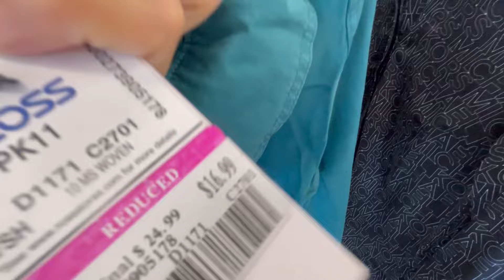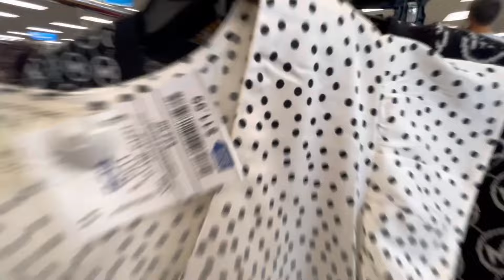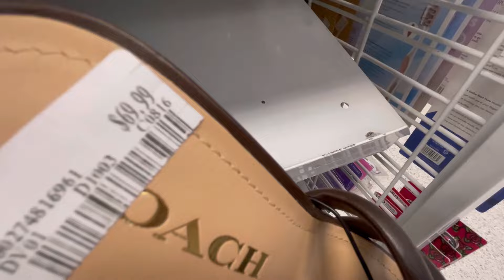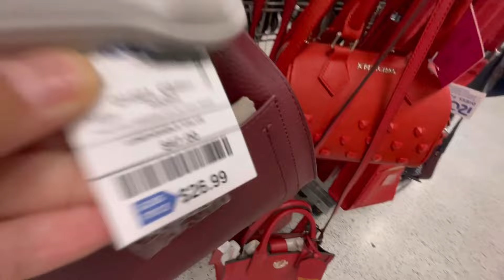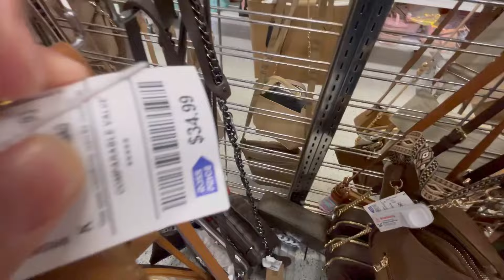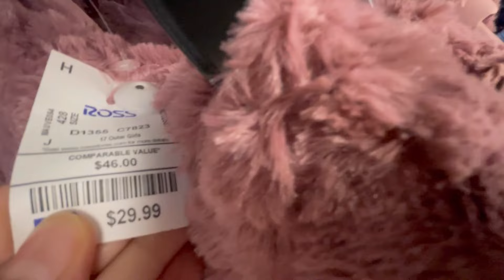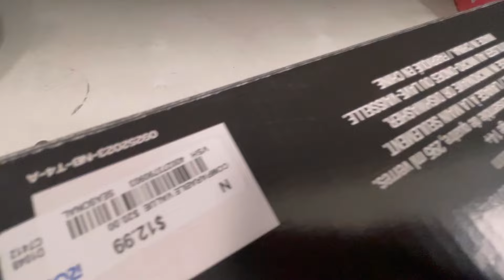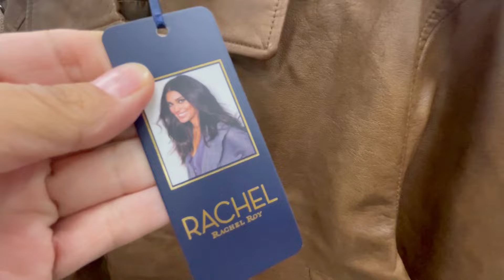CAZANDO las MEJORES OFERTAS en ROSS😊de ETIQUETAS ROSAS*🩷👈